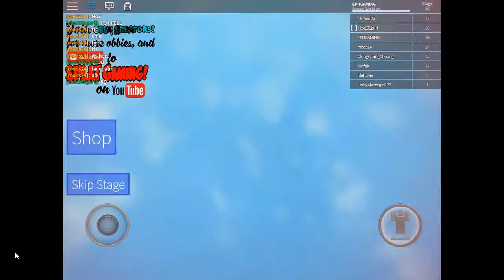Roblox Escape Jail Obby!! I will Escape?!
Watch me escape jail!!!